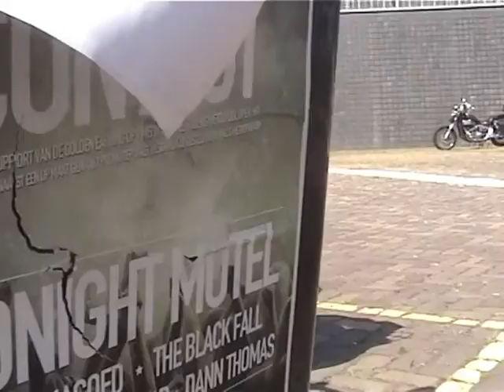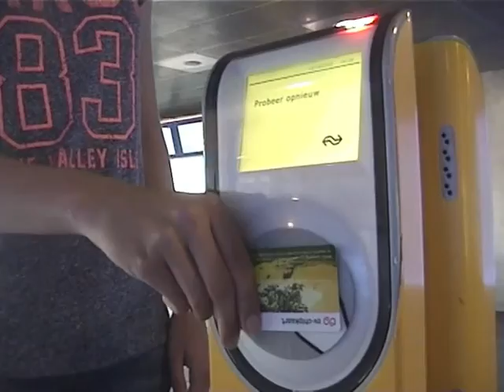Geluidscollage Do It! XXL Montessori College Twente 4e jaar havo vwo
Geluidscollage gemaakt door de leerlingen van 4 HAVO/VWO van het Montessori College Twente tijdens de Do-It! XXL op Metropool Hengelo